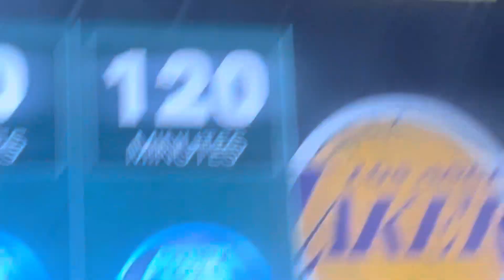Anyone else missing there xp coins?